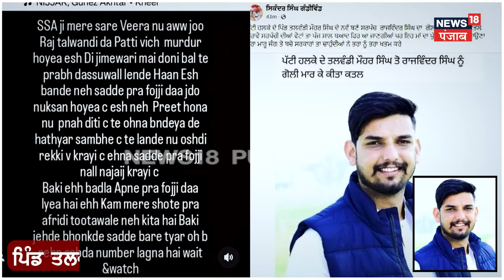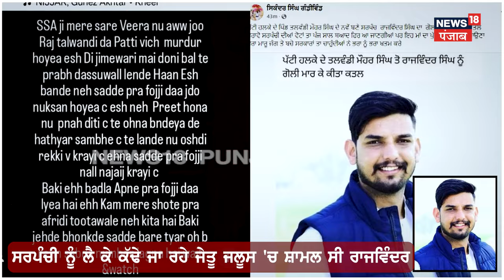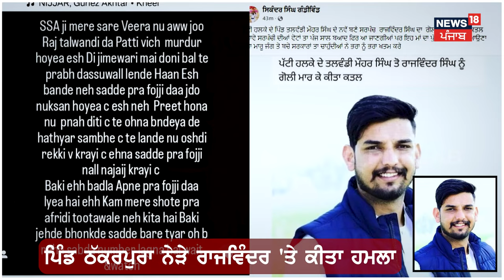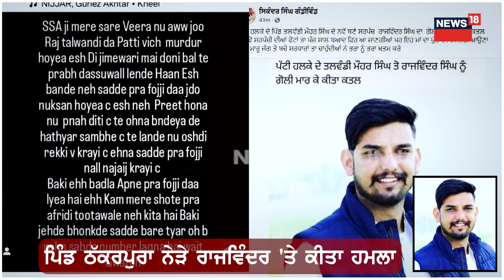AAP ਆਗੂ ਦੇ ਕਤਲ ਦੀ ਗੋਪੀ ਗੈਂਗ ਨੇ ਲਈ ਜ਼ਿੰਮੇਵਾਰੀ | AAP Leader Shot Dead in Patti | Firing News | N18V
AAP ਆਗੂ ਦੇ ਕਤਲ ਦੀ ਗੋਪੀ ਗੈਂਗ ਨੇ ਲਈ ਜ਼ਿੰਮੇਵਾਰੀ 'ਸਾਡੇ ਭਰਾ ਫੌਜੀ ਨੂੰ ਮਰਵਾਉਣ 'ਚ ਸੀ ਰਾਜਵਿੰਦਰ ਦਾ ਹੱਥ'